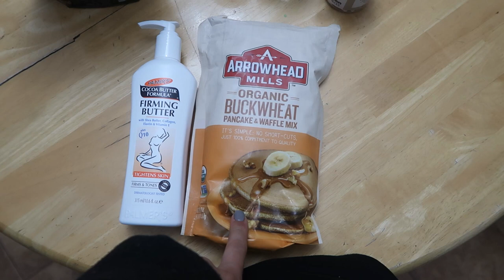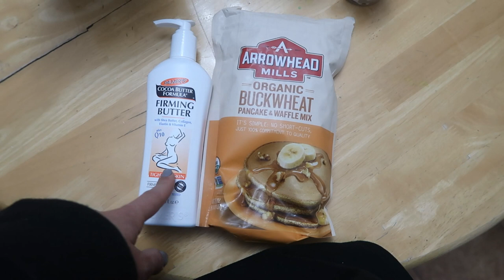ВЛОГ: ОТДЫХ С СЕМЬЕЙ, ПЕРЕКРАСИЛА ВОЛОСЫ, ПОСЫЛКА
Всем привет!) Делюсь с вами семейными выходными и не только))